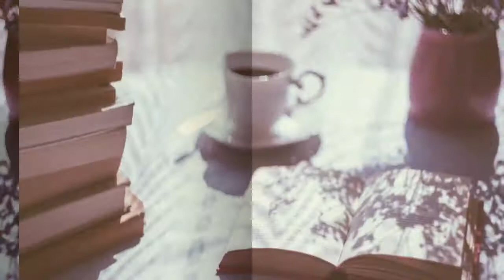An Interview with Stephen Harrigan - The Chez Zee Author Series with Cari Clark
Well known author Stephan Harrigan (Gates of the Alamo) discusses his book A Friend of Mr. Lincoln with Cari Clark at Chez Zee American Bistro in Austin, Texas.  February 7,  2017